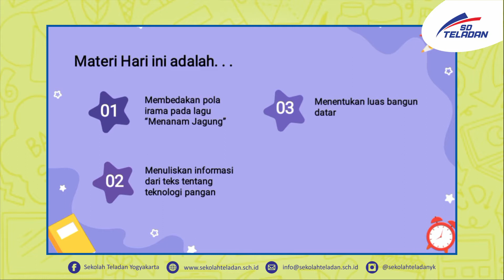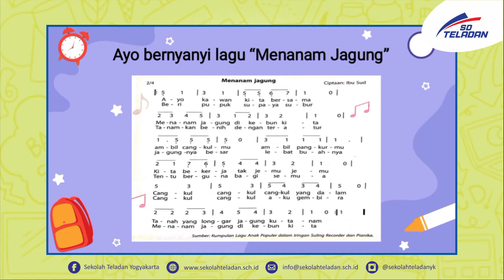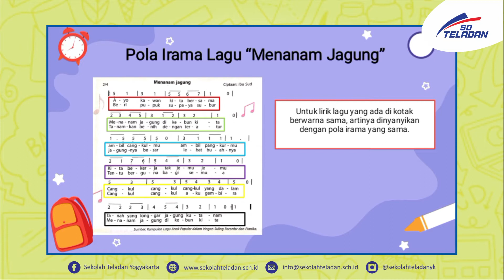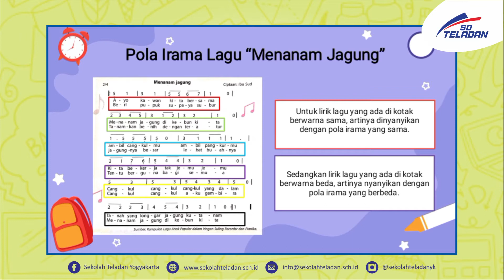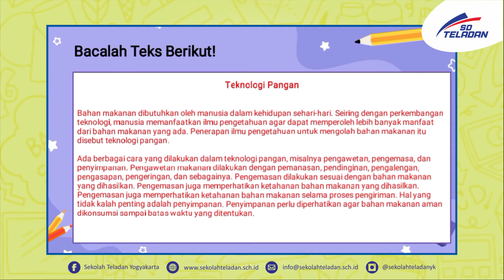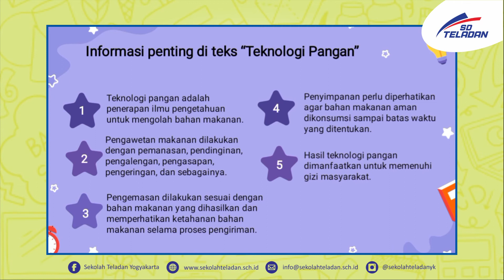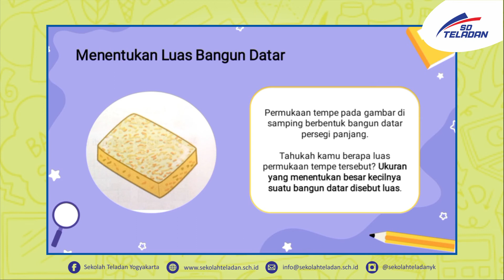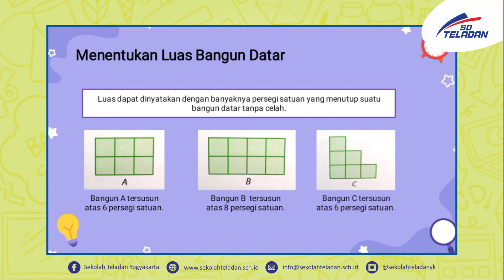PEKAN 12-TEMATIK-BUNDA SUCI-KELAS 3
"Ayo Belajar tentang Pola Irama, Menuliskan Informasi dari Teks dan Luas Bangun Datar!"